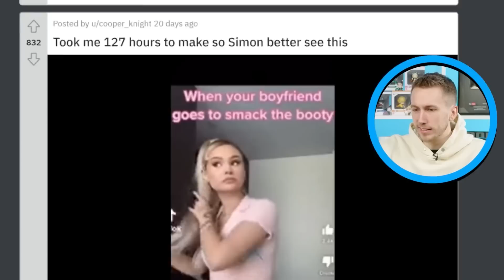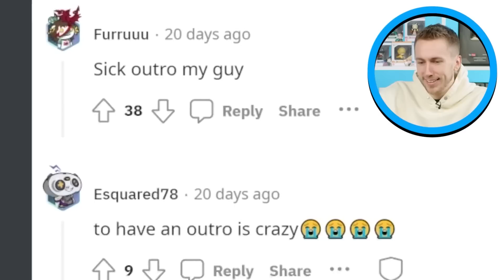This Took Him 127 Hours To Make....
Simon/Miniminter/MiniminterShorts